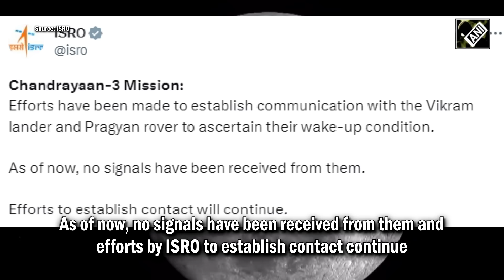Chandrayaan-3 | Will Vikram lander, Pragyan rover ‘wake up’ on Moon? Scientists explain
The Vikram lander and Pragyan rover of Chandrayaan-3 are expected to reactivate on September 23. The lander and rover are currently in “sleep mode” near Moon’s South Pole after having completed their set tasks. SAC Director Nilesh Desai briefed about the further developments in the Chandrayaan-3 mission. Also, the former Director of SAC said that the revival of Pragyan Rover will be a miracle for ISRO.